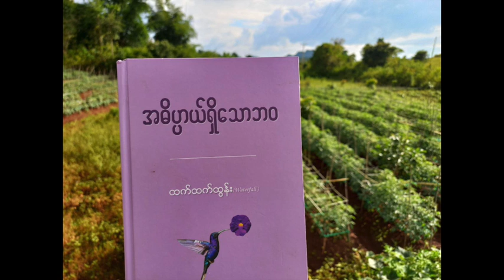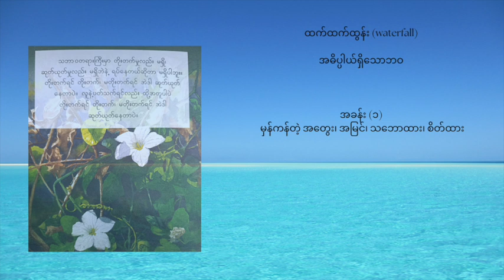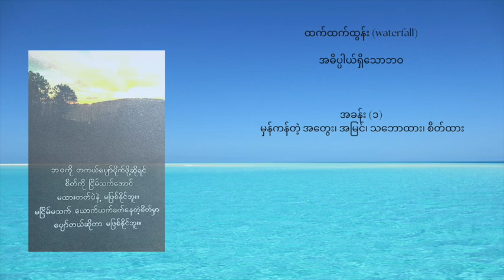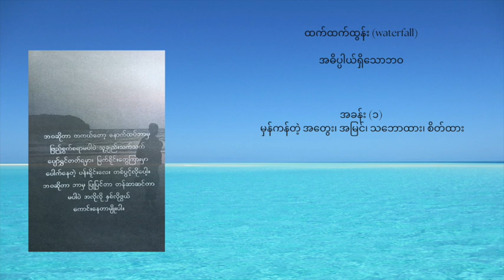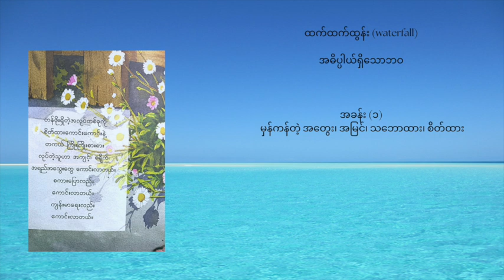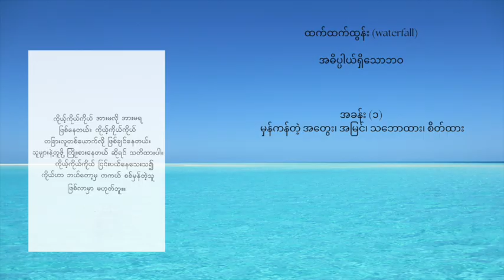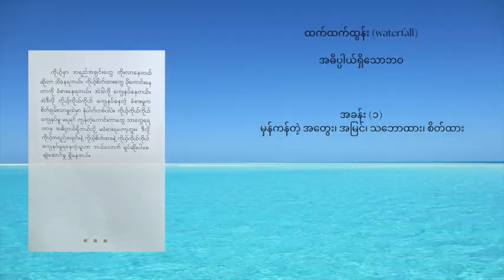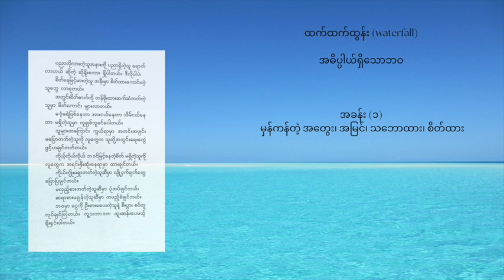အဓိပ္ပါယ်ရှိသောဘဝ - ထက်ထက်ထွန်း (waterfall) (အပိုင်း ၁)